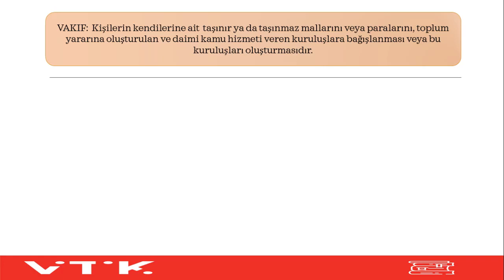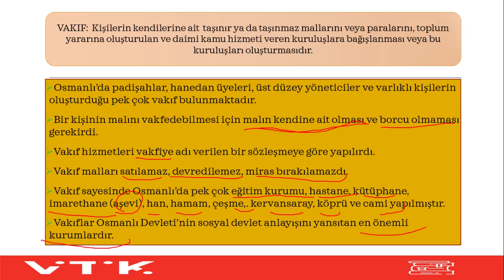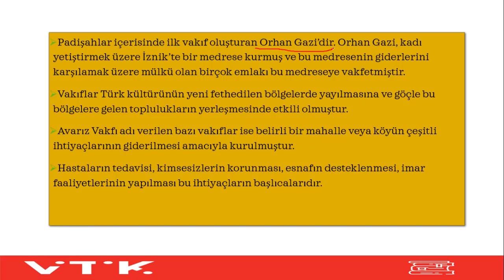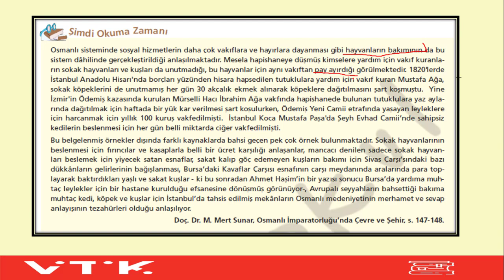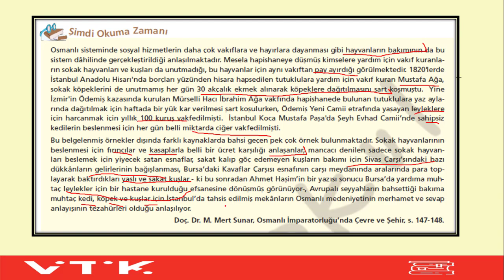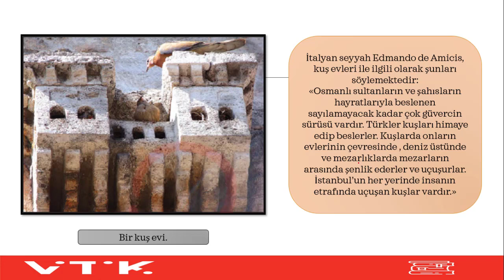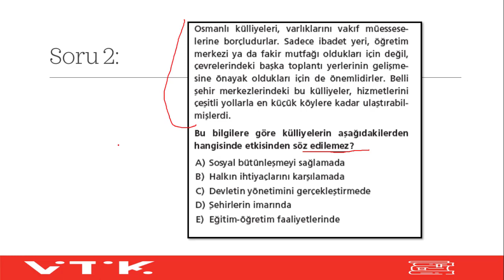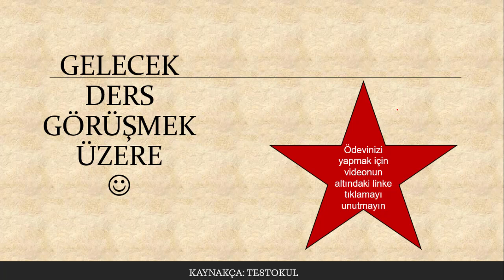TARİH 10.SINIF - 1.DERS (11.HAFTA) - OSMANLI'DA VAKIF MEDENİYETİ